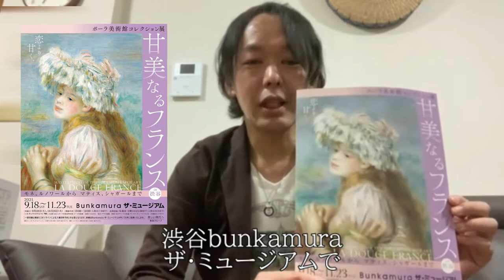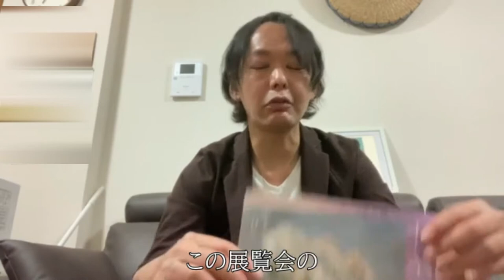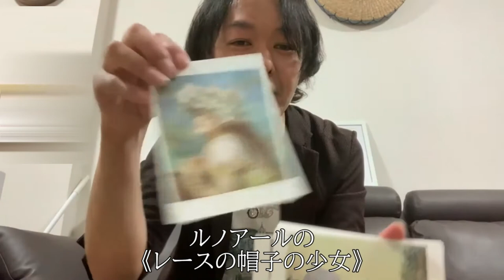「ポーラ美術館コレクション展 甘美なるフランス」に行ってきました。感想/グッズなど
美術大好きミュージシャンのTAKAです。

「Buena Vista Art Channel」第２弾です。
第1弾「ゴッホ展　響きあう魂ヘレーネとフィンセント」の動画はたくさんの方々に観ていただき驚いております。
ご視聴いただいた皆様、ありがとうございます。

第２弾はBunkamura ザ・ミュージアムで開催されている「ポーラ美術館コレクション展　甘美なるフランス」のレポート動画です。
感想やグッズ情報などお届けします。
専門的なことは専門の方々にお任せして、これから行かれる方や美術館に足を運ばない人に興味を持っていただけるような動画にしていければと思います。